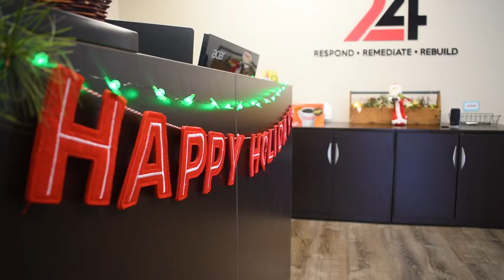Holiday Spirit in Full Swing At 24 HQ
The spirit of the holidays is alive and well here at 24 HQ! We would like to wish all of our clients, colleagues and friends a very happy holiday season!